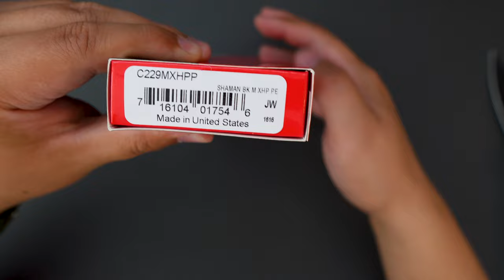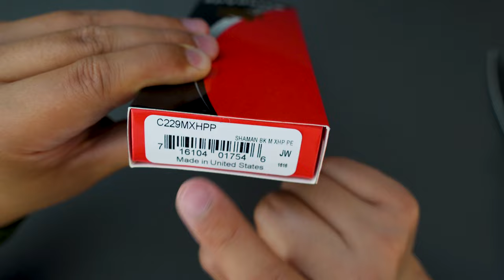Spyderco Shaman Unboxing: Exclusive XHP Steel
Welcome back to the channel! In this video, we did a quick unboxing of the brand new version of the Spyderco Shaman with CTS XHP steel and black micarta scales.

We’ll dive into the design, features, and performance of this knife and see how it stacks up against the PM 2 Salt Series. Whether you’re an EDC enthusiast or a Spyderco fan, this review will help you decide if this new version of Spyderco Shama should be your next go-to knife.

0:00 – Introduction
0:15 – Unboxing
1:45 – First Impression and Overview of the Spyderco Shaman
3:25 – Side-by-Side Size Comparison and Measurement
6:08 – Performance Test
7:01 – Final Thoughts

### Join the Discussion:
What are your thoughts on this version of the Spyderco Shaman? How does it compare to the PM 2 Salt Series in your opinion?